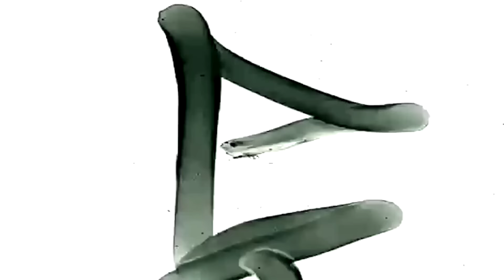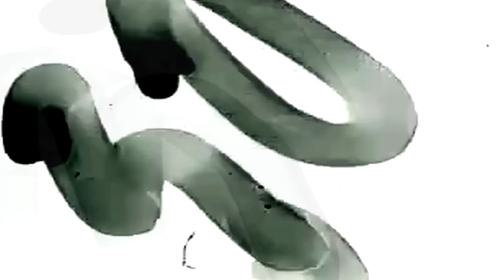#173 LeChairman & Rose Ameziane parlent Politique, Algérie, Maladie, Samia Ghali, Banlieues,Handicap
Cette semaine 500 reçoit Rose Ameziane.

Originaire des hauts de seine, Rose voit le jour au début des années 80.
D'origine Kabyle, elle grandit au sein d'une fratrie de cinq enfants.
Excellente élève, elle obtient ses diplômes avant de se spécialiser dans la finance.
Des années plus tard, elle finit par exercer en tant que directrice d'agence bancaire ce qui constituera une expérience significative pour la suite de sa carrière.

Ayant grandit en banlieue, Rose demeure très sensible et à l'écoute des besoins des habitants.
En effet, elle n'hésite pas à donner son avis mais surtout aller à la rencontre des habitants.
Nous avons tous en mémoire, sa descente à la cité Kaliste à Marseille ...
Défiant les avis préconçues, Rose est une battante et aime relever les défis.

Au fil d'un échange de près de deux heures, Rose nous parle de sa vie en tant que française d'origine Kabyle ayant grandit dans la banlieue des hauts de seine, sa lutte contre son cancer, ses aspirations et n'hésite pas à distiller de précieux conseils.